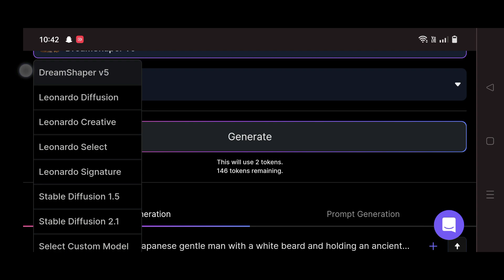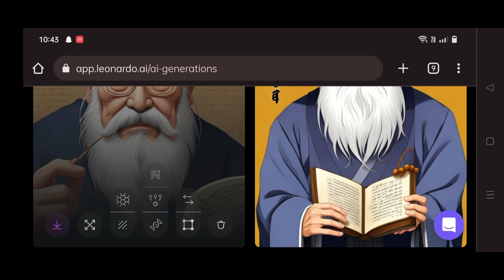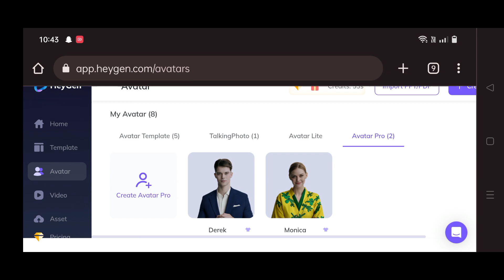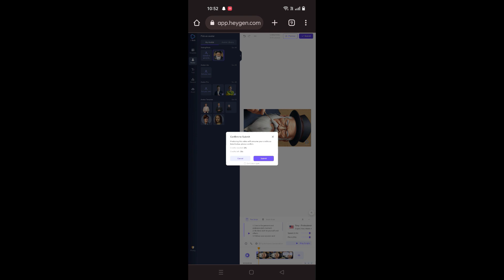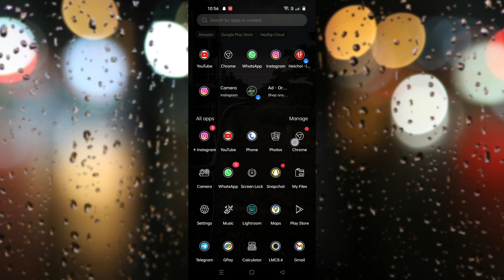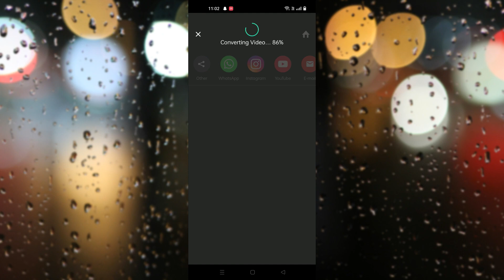🤑💵How to make trending instagram animated video with Chatgpt | Tutorial | Ai | 2023 | Tamil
Welcome to my AI Wonderland on YouTube! Prepare to be captivated by the enchanting world of Artificial Intelligence. Our channel is dedicated to showcasing the limitless creativity and incredible possibilities that AI has to offer. Join us as we delve into the realms of intelligent algorithms, cutting-edge technologies, and mind-blowing experiments. From mind-reading chatbots to mesmerizing deep learning projects, we're here to inspire and entertain. Whether you're a tech enthusiast, a curious mind, or simply someone who loves exploring the frontiers of innovation, this is the channel for you. Get ready to witness the magic of AI come to life right before your eyes. Welcome to the future, where dreams and algorithms intertwine!

4. Inshot Play store.

The images and music used in this video are not owned by me and they are just used but this video is edited and created by me. If this video has any copyrighted material please let me know through and I will remove that right away then and don't take on a youtube strike.